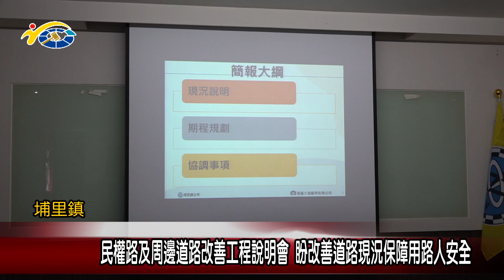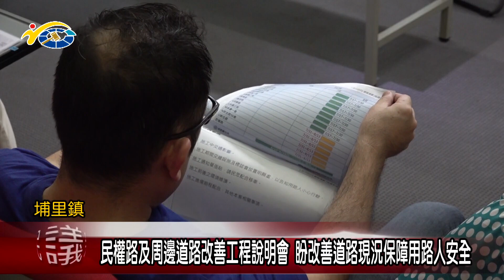20230609 南投縣議會 民議新聞 民權路及周邊道路改善工程說明會 盼改善道路現況保障用路人安全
為改善埔里鎮民權路周遭道路環境，鎮公所爭取中央經費補助，並在施工前，邀請當地里長及代表舉辦施工說明會，副議長潘一全肯定公所的用心規劃，並表示，埔里鎮還有許多道路需作整修，希望鎮公所陸續規劃爭取經費來改善，保障用路人的安全。